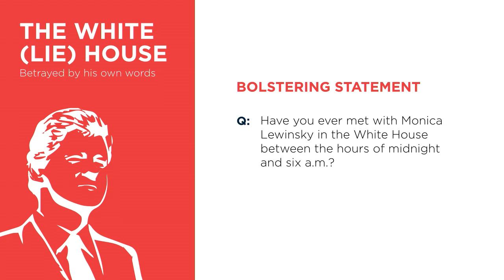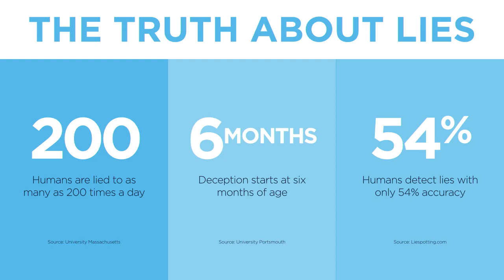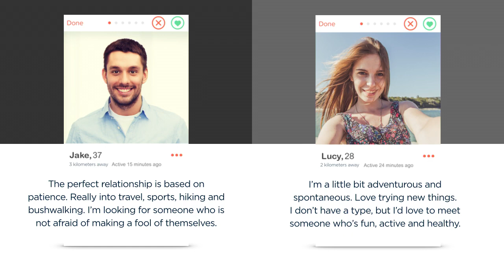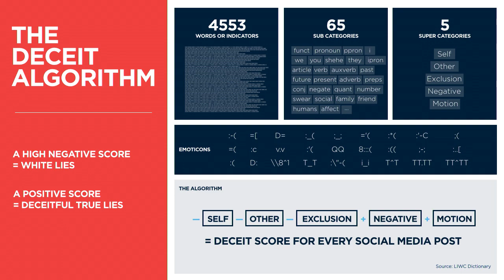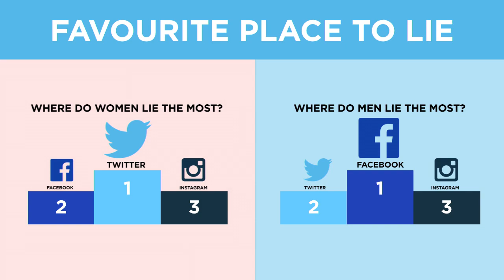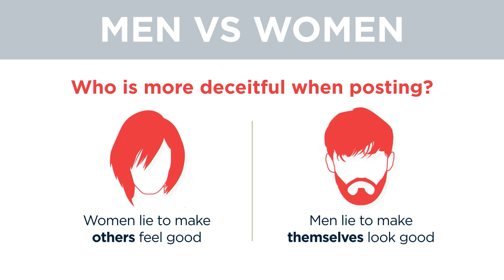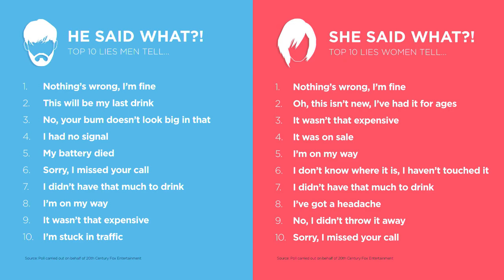Detecting deceit: are your friends lying on social media? | Douglas Nicol | TEDxMacquarieUniversity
We are lied to hundreds of times in an average day, but only detect half of the deceit dished out to us. Social media has increased the number of opportunities for us to mislead and be misled; so when we compare our lives to the portrayed perfection on social media, are we benchmarking ourselves against a lie? Douglas Nicol answers the big questions: what are we lying about, and who are the worst offenders: men or women?

Douglas is a self confessed, data geek. He is passionate about its power to tell stories, uncover patterns, and paint descriptions of people. As the owner of data-driven advertising agency The Works, and a key player in the Datification Project, he's an advocate for data in the fight against data-fear. We told you he loved data.